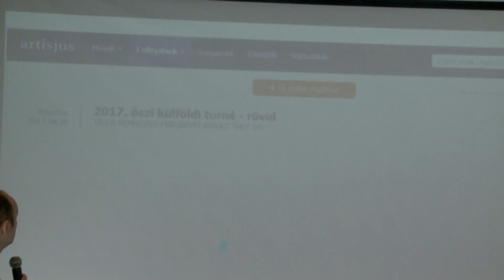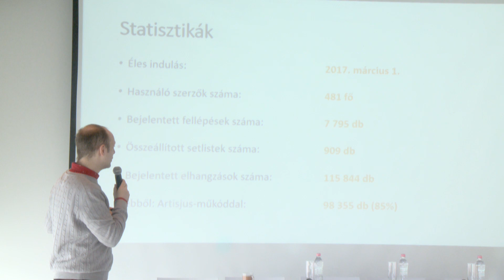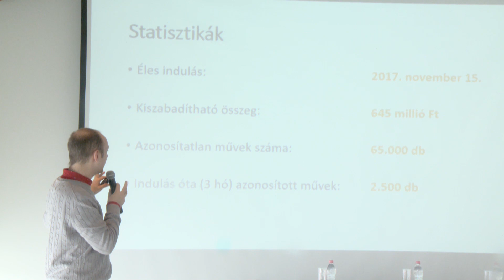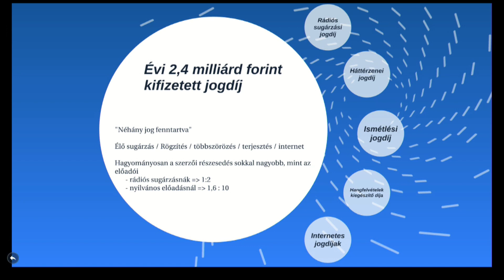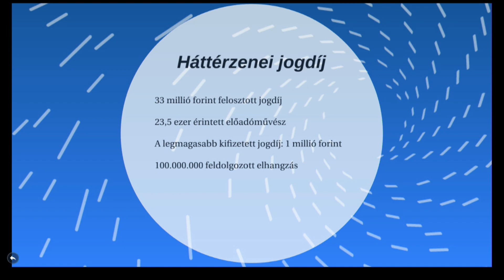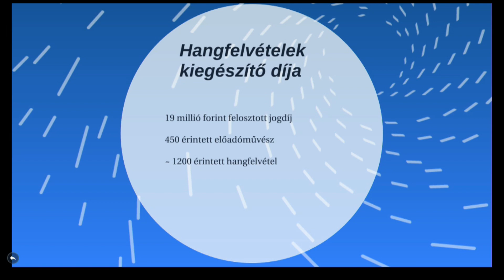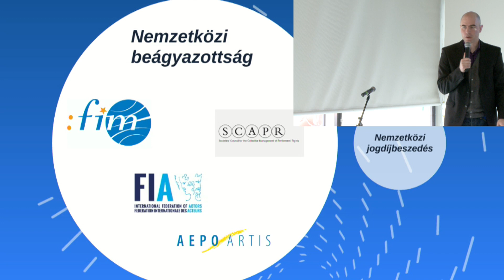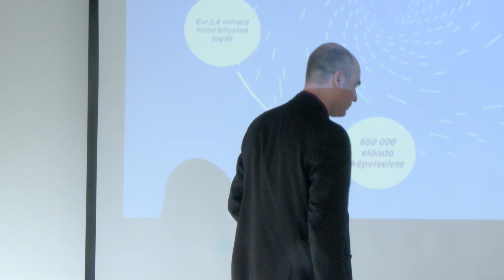Backstage Fórum – Jogdíjak és szervezetek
Backstage fórum – A koncertbevételeken túl: jogdíjaktól a brandépítésig
2018. február 28., A38 Hajó

Február 28-án folytatódott a Backstage fórum, a Hangfoglaló Program zeneipari előadás- és beszélgetéssorozata az A38 Hajón. Ma ugyan a zeneipar bevételeinek legnagyobb szeletét az élőzenei iparág, vagyis a koncertek adják, de számos fontos bevételt termelő lehetőségünk van még. A második legnagyobb forrást a jogdíjakból származó összegek jelentik, ezért fontos tudni, hogyan férhetsz hozzá a jogdíjakhoz, és hogyan maximalizálhatod az ebből származó bevételeket. A digitális térben a sok kicsi pénz adódik össze, és ha ügyesen gondozod a neten a zenédet, a sok kicsiből látható összeg lehet.

1. Jogdíjak és szervezetek
Milyen hazai szervezetek, és hogyan segítenek a jogdíjak összegyűjtésében? Mit intézhetsz az interneten, hogy jut el hozzád a jogdíj?
Előadók: Dr. Tóth Péter Benjamin (Artisjus Szerzői Jogvédő Iroda Egyesület stratégiai és kommunikációs igazgató), Dr. Békés Gergely (EJI - Előadóművészi Jogvédő Iroda Egyesület jogtanácsos)

2. Külföldi jelenlét - Ivan & The Parazol
Hosszú évek óta tudatosan építi külföldi jelenlétét az Ivan & The Parazol. Milyen stratégiával dolgoznak, milyen állomásai voltak eddig a munkának, mi bizonyult igazán fontosnak a a külföldi munka során? A magyar zenekarok külföldi lehetőségeiről beszélgetünk az együttessel és a menedzsmenttel.
Előadók: Vitáris Iván, Balla Máté és Fülöp Krisztián

3. Bevételek a digitális térben
Bodrogi András digitális zenei szakértő megmutatja, hogyan juthatsz hozzá a Youtube-on, Spotify-on, iTunes-on és más felületeken termelődő bevételekhez. Gyakorlatban a Punnany Massif menedzsere Soltész Péter mutatja be a a működő megoldásokat.
Előadók: Bodrogi András (Youtube szakértő-tréner @ Google Ground, Dr. Soltész Péter (zenei menedzser, Punnany Massif)

Az előadásokon elhangzottak nem feltétlenül tükrözik a Hangfoglaló Program álláspontját.
A videó a Hangfoglaló Program tulajdonát képezi.